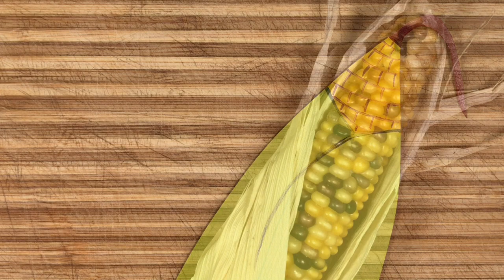Stop Motion Animation Corn Video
This video comes from MIAC's WoW Bus exhibit and shows the growing cycle of corn in stop motion animation. Created by Melissa Henry (Navajo).